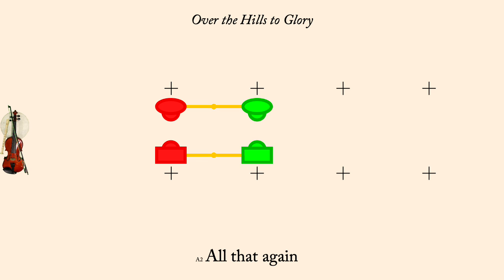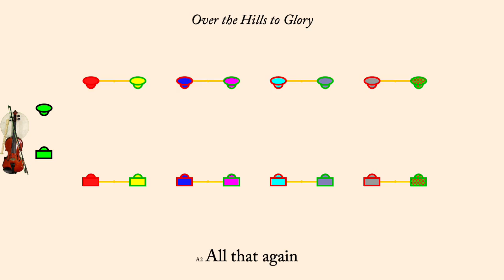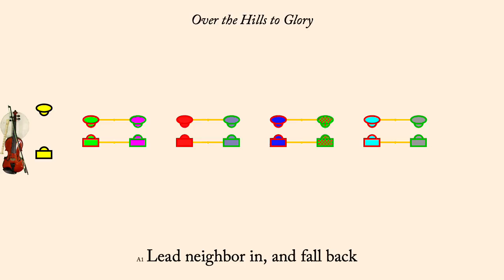Over the Hills to Glory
Over the Hills to Glory is a Country Dance which people were dancing in England in ~1909. Maud Karpeles and Cecil Sharp recorded it and published it in "The Country Dance Book Graded Series".  It is a proper duple minor longways.

The animation plays at 120 counts per minute normally, but the first time through the set the dance is slowed down so people can learn the moves more readily. Men are drawn as rectangles, women as ellipses. Each couple is drawn in its own color, however the border of each dancer indicates what role they currently play so the border color will change each time through the minor set.